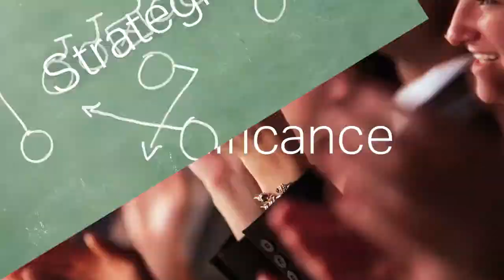Q1 Employee Expectations: Building a Foundation for Engagement (S6E22)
To learn more about becoming a Certified Strengths Coach at the Gallup Strengths Center

Gallup's Called to Coach is a live Webcast that targets current and prospective coaches to interact with Gallup experts and independent strengths coaches who have found success in strengths-based development.

On this special edition of Called to Coach, we will spend time investigating the experiential, emotional and empirical aspects of each element of Gallup's Q12 engagement instrument and learning how it increases the power of our coaching as a primary driver of success. This series will be hosted by Dr. Mike McDonald, Senior Workplace Consultant at Gallup, who started at Gallup in 1990 as a manager/team leader and has had a variety of roles but has always led a team. One of his primary concerns for managers is one that he’s experienced himself: How many well-intentioned team leaders are there who are working really hard but don’t have any coaching or context about engagement and how do they lead to engagement through their strengths? In this session, Mike talks about Q01 -- I know what is expected of me at work.